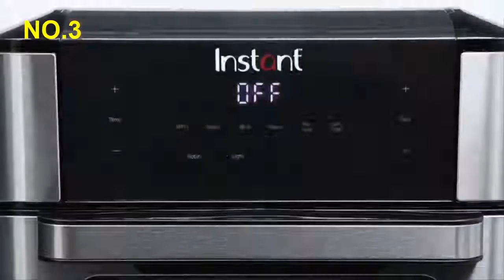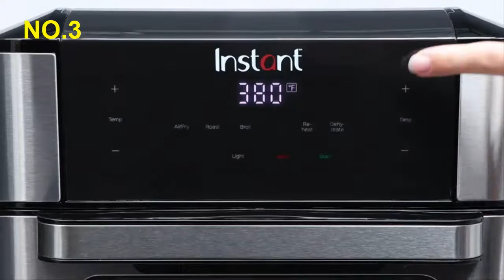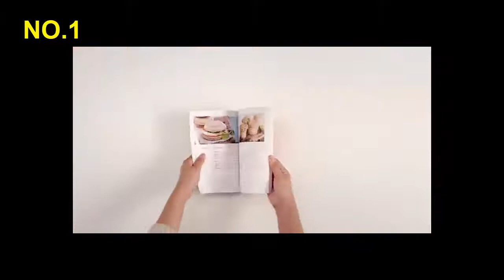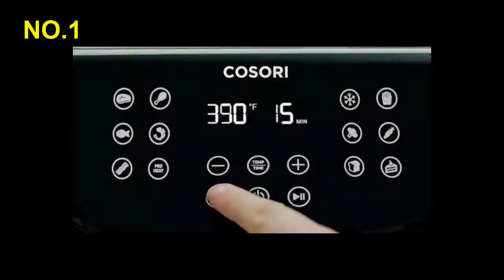Best 5 Fryers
Top 5 Air Fryers of [2021]

➜ Links to the Best Air Fryers 2021 we listed in this video:

►US Links◄
➜ 5. TaoTronics Air Fryer
➜ 4. Dash Tasti-Crisp Electric Air Fryer
➜ 3. Instant Pot Vortex Air Fryer
➜ 2. GoWISE USA Air Fryer
➜ 1. COSORI Air Fryer